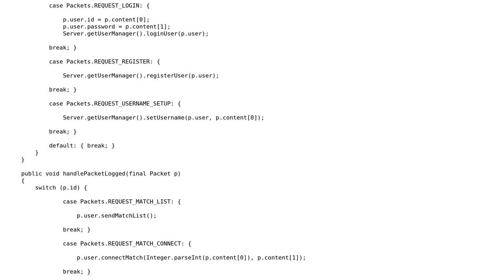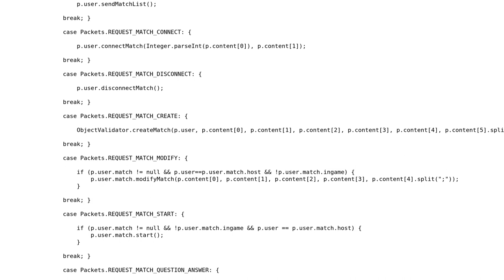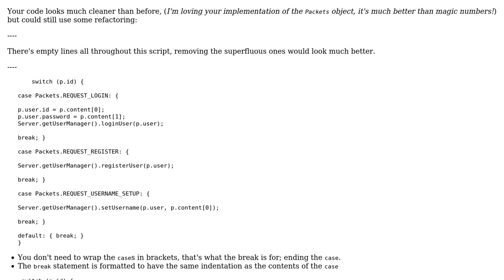Code Review: Game server packet handler - follow-up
With thanks & praise to God, and with thanks to the many people who have made this project possible! You are responsible for your own actions.